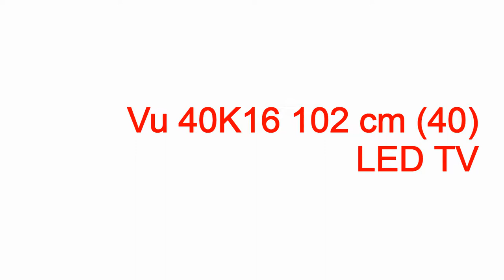vu led tv dealers in bangalore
vu led tv dealers in bangalore vu led tv dealers in bangalore,vu led tv dealers in bangalore,vu led tv bangalore